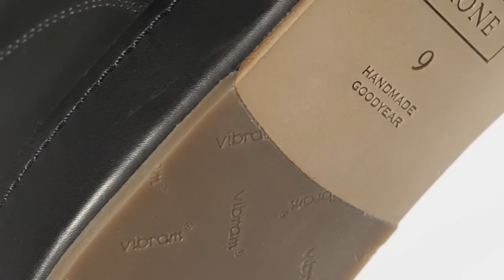Rone 1080 1min HD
Handmade Goodyear